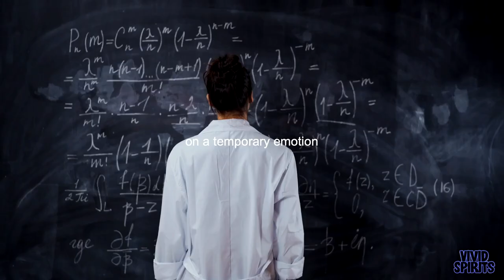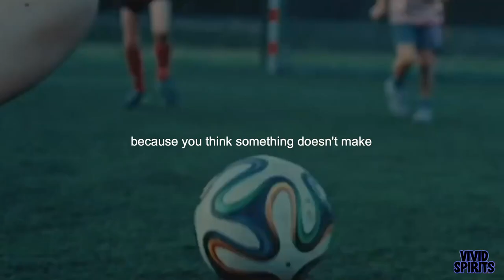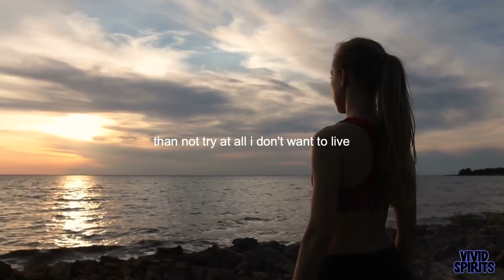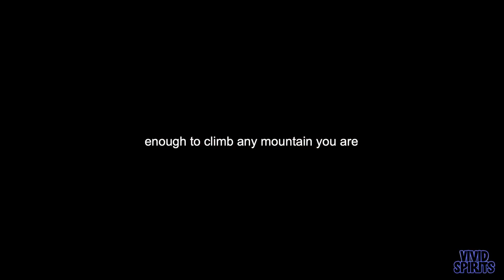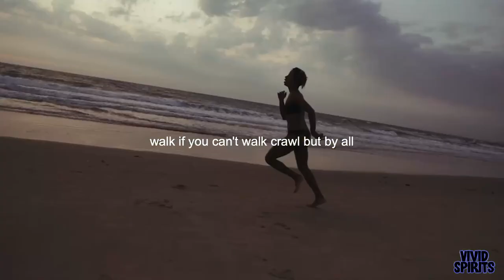Don't Stop Motivation Speech | Motivational video | New Motivational Speech 2023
Don't Stop Motivation Speech | Powerful Motivational video | New Motivational Speech 2023

This video doesn't stop the motivational speech with a powerful motivational video. Although luck is wonderful, life is meant to be lived. A struggle to overcome obstacles in life is sometimes the only way to overcome stress. Many times, conflict occurs to help us learn a lesson. Either we can acknowledge that lesson or we can ignore it.

►Speakers -
Rick Warren
Nick Vujicic
Inky Johnson
Eric Thomas

Video Footage: Videos used from storyblocks.com

If you like the video and want to see more videos like this,  please subscribe to our channel, and don't forget to press the bell icon next to it so that our new video notification reaches you first. We will appreciate it if you will share the video with your family and friends.

1) This video has no negative impact on the original works
2) This video is also for teaching purposes.
3) It is transformative in nature.

We are making such material available in an effort to advance our understanding of environmental, political, human rights, economic, democracy, scientific, and social justice issues, etc. we believe this constitutes a ‘fair use’ of any such copyrighted material as provided for in section 107 of the US Copyright Law.